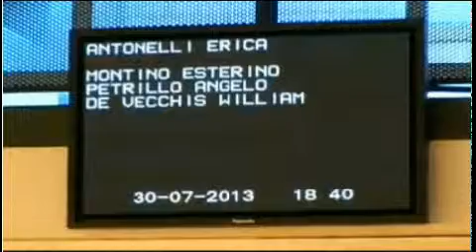Relazione della consigliera Erica Antonelli (Pd) sull' ODG contro le mafie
Il Consiglio comunale di Fiumicino, nella seduta del 30 luglio 2013, ha approvato all'unanimità un ordine del giorno per la lotta contro le mafie. Il documento prevede l'adesione del Comune ad "Avviso Pubblico", l'associazione nata nel 1996 con l'obiettivo di mettere in rete gli Enti locali concretamente impegnati a promuovere la cultura della legalità.